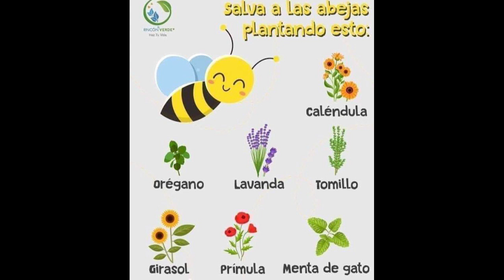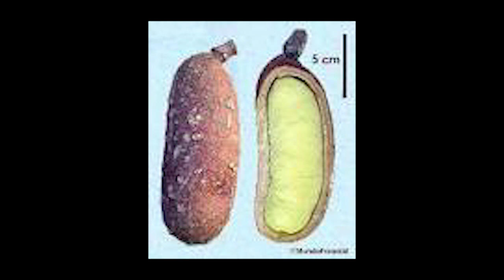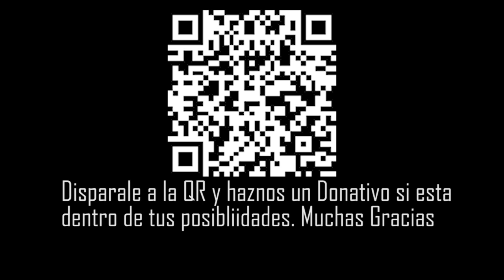The 7 monarch foods of nutrition (audiobook)